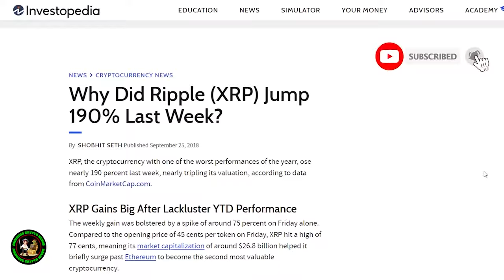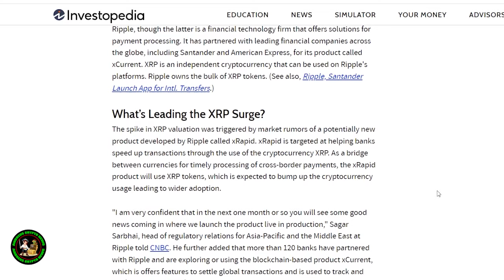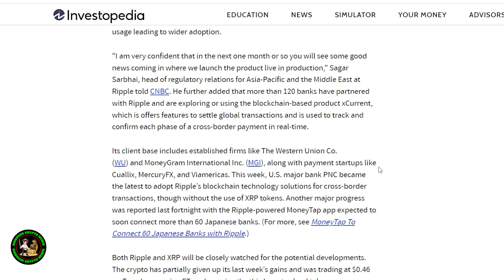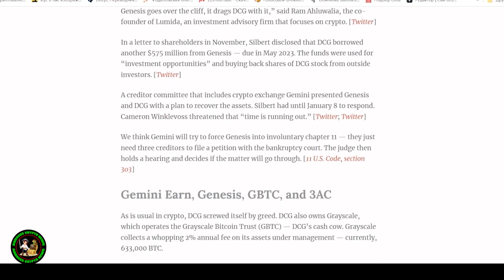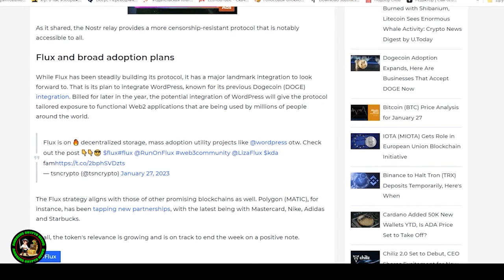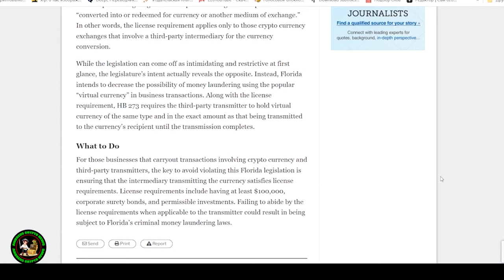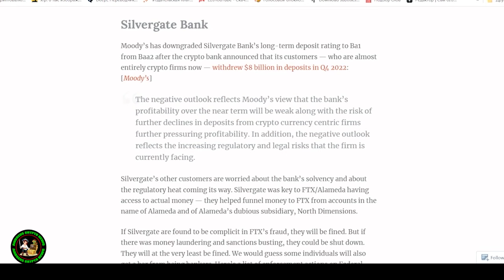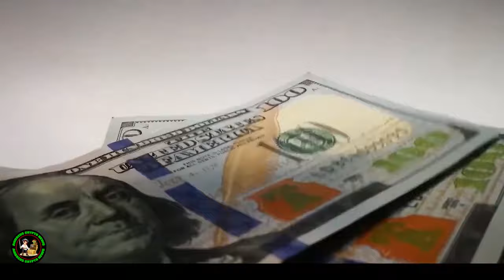Ripple XRP DAVID SCHWARTZ HINTS AT HOW MANY XRP WILL BE LIFE CHANGING & PRICE | COINBASE SUED WHAT!